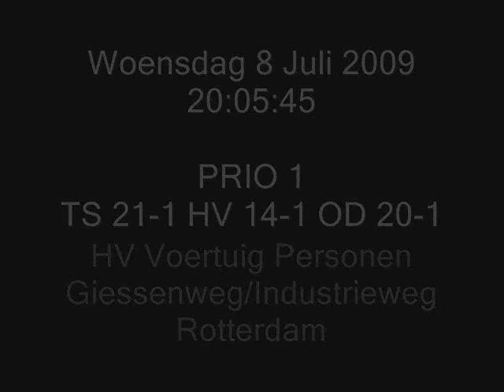PRIO 1 TS 21-1 HV 14-1 OD20-1+A1 Ambu 17-138, Motor 17-321 HV Voertuig Personen Giessenweg Rotterdam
Op Woensdagavond 8 Juli 2009 omstreeks 20:00 vond er een Botsing plaats tussen 2 Auto's op de Giessenweg in Rotterdam.
De Brandweer werd gealarmeerd voor een Beknelling, maar dit bleek niet het geval te zijn.
Ook de Ambulance's 17-138 en de Motor Ambulance 17-321 werden gealarmeerd voor dit Ongeval.
Een persoon is later zonder spoed naar het Ziekenhuis overgebracht.
De Politie Rotterdam-Rijnmond deed een Onderzoek naar de preciese toedracht van het Ongeval.
Zij kwamen met de VOA (Verkeers Ongevallen Analyse) en de Executieve Ondersteuning.